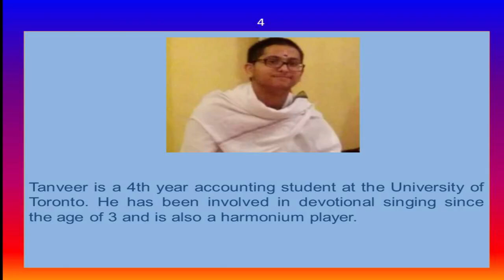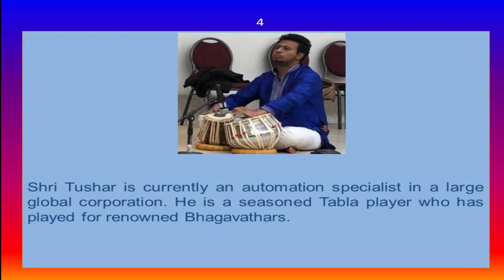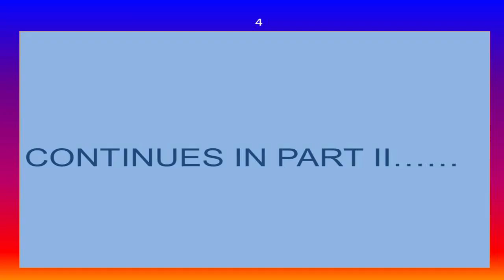NAVARATHIRI SPECIAL ONLINE LIVE DIVINE MUSIC PART I BU SHRI SUMANT AND SUSHANT VOCAL.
NAVARATHIRI SPECIAL ONLINE LIVE DIVINE MUSIC   PART I BU SHRI SUMANT AND SUSHANT VOCAL. SHRI TANVEER ON HARMONIUM. SHRI ANANDA PADMANABHAN ON MRUDANGAM AND SHRI TUSHAR ON TABLA. THANK YOU ALL FOR THE WONDERFUL SUPPORT YOU HAVE GIVEN. OUR THANKS ALSO DUE TO MRS.PADMINI KARTHIKEYAN, TORONTO